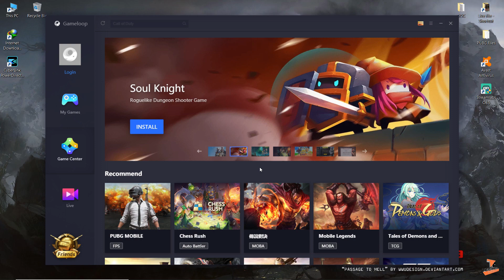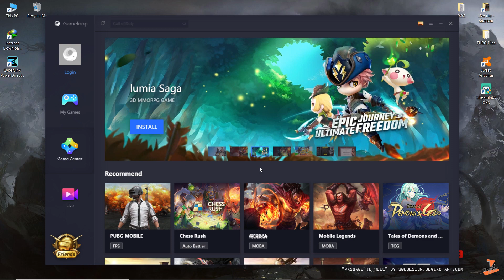Fix Mouse and Keybord Not Working In PUBG 0.16.0 | Fix KeyMapping Problem in Gameloop@TechWakes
Gameloop KEY MAPPING Problem *FIX | PUBG Mobile KEY MAPPING PROBLEM | 0.15.5 Solution !!,How To Fix Key Board and Mouse not Working In Tencent Emulator After The Update in PUBG Mobile